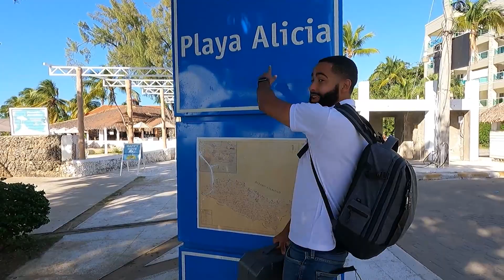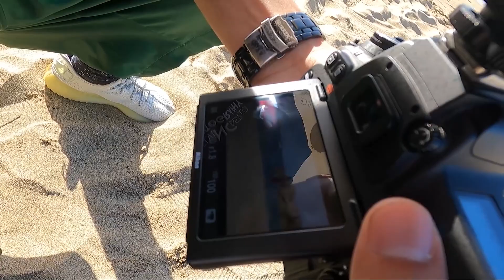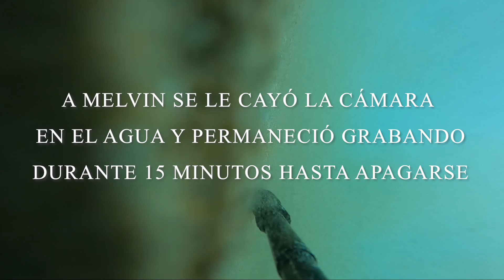Quedamos totalmente desnudos por el impacto de una ola